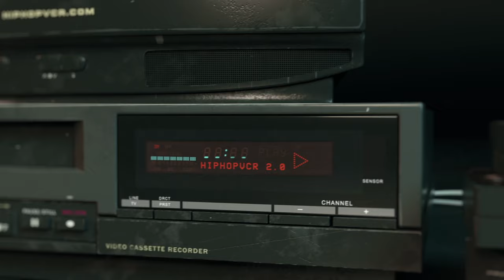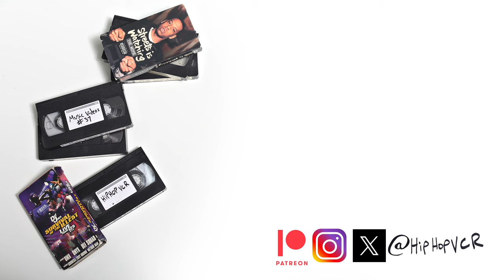Romeo Must Die Soundtrack Commercial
RIAA certified platinum for over 1 million albums sold